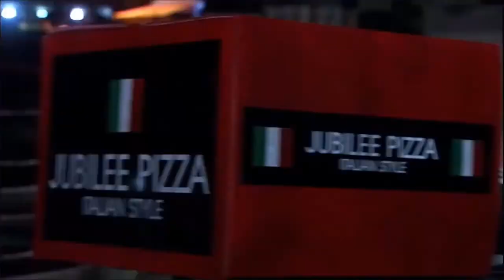Escaping The Hub | Cyberwoman | Torchwood